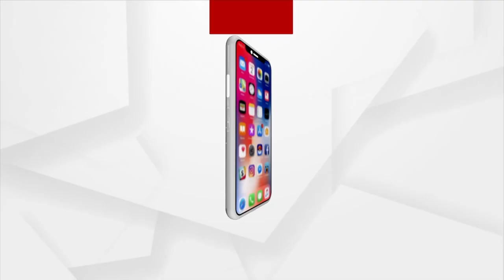Jayant Mahapatra Memorial Football Tournament Concluded